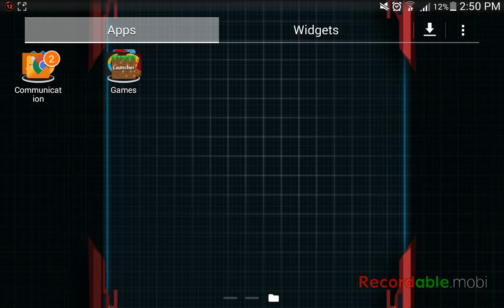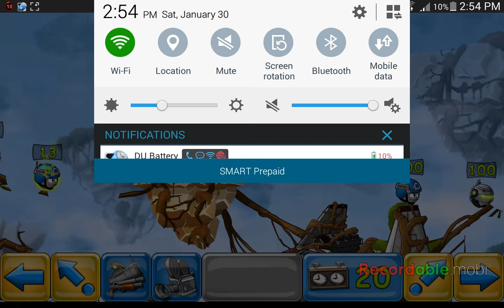Warlings:Armageddon ep. 1